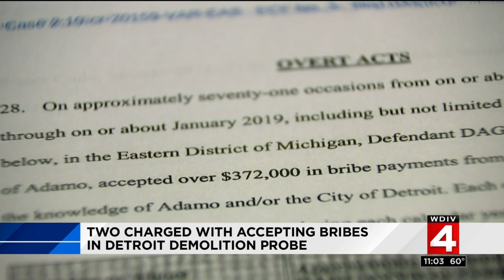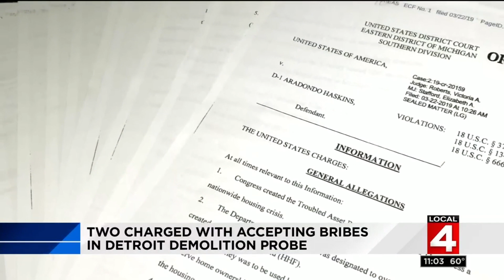2 charged with accepting bribes in Detroit demolition probe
Federal prosecutors have an ongoing corruption probe into Detroit's $250 million demolition program.